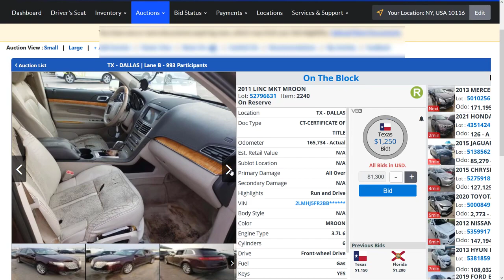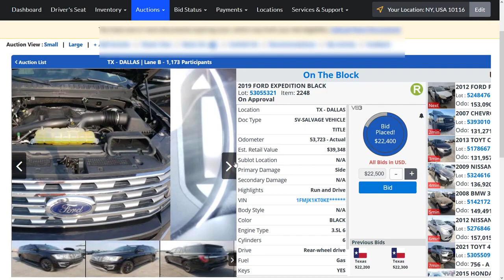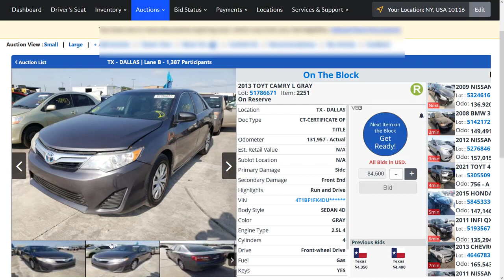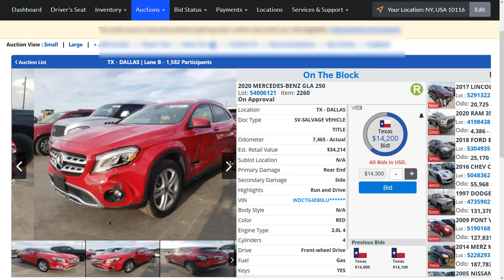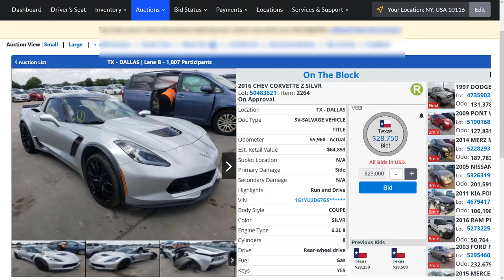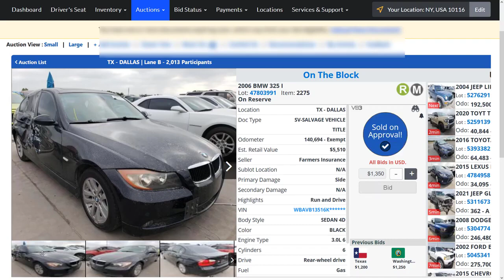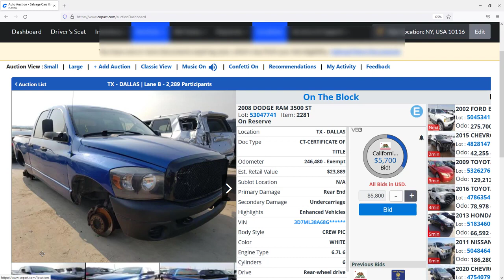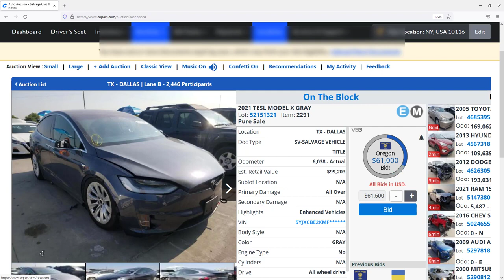Copart Auto Auction Live